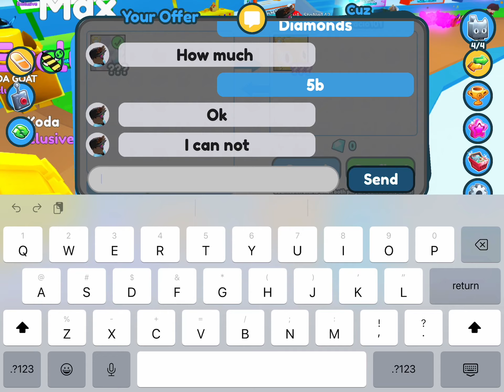W or L